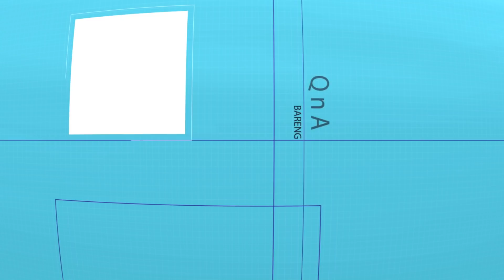Panggil aku Aisyah ! Bersama Nafa Tajrida N. | KEPOIN KAMPUS #3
Program ini merupakan program baru dari LAB TV FUAD IAIN Samarinda, yang menghadirkan Mahasiswa Inspiratif, Berprestasi, dan Panitia Event Kampus.